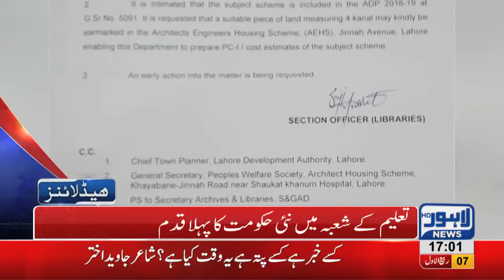05 PM Headlines Lahore News HD – 16th November 2018